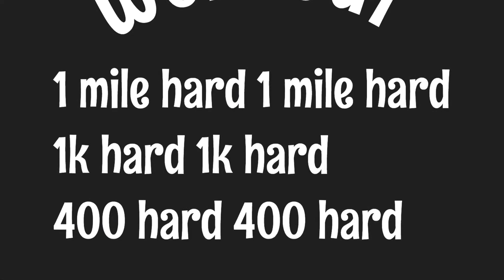FAST MILE WORKOUT 2x1MILE 1K 2x400M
Thanks for tuning in for today’s episode! Ik it’s late but I really needed to get a video out!